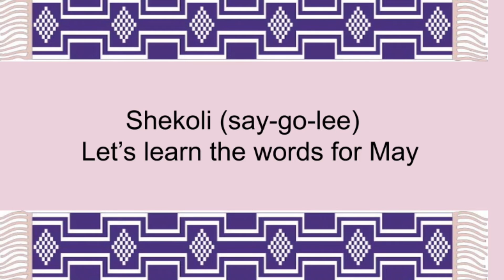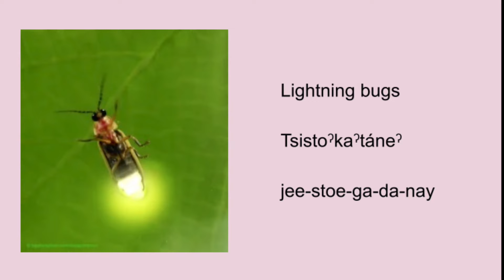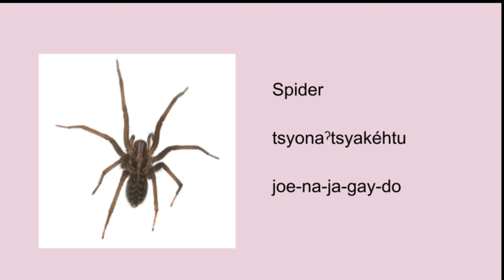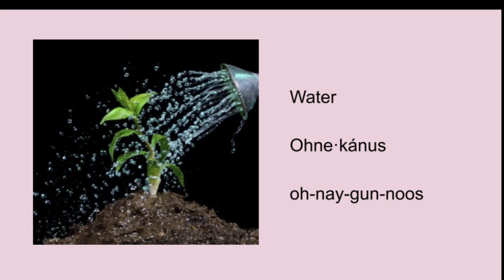May Oneida words